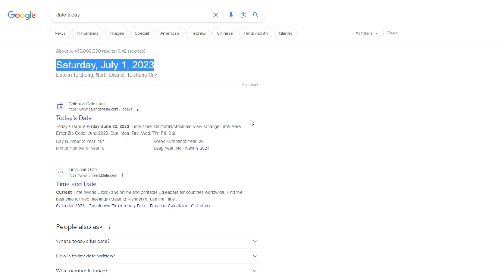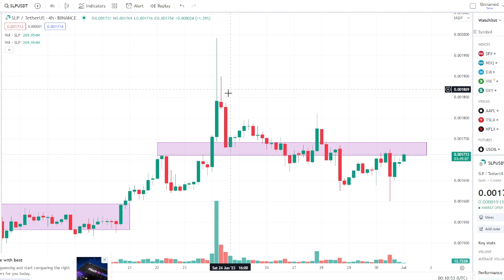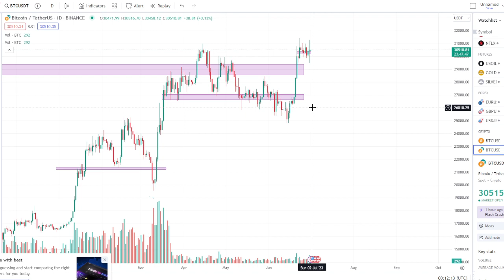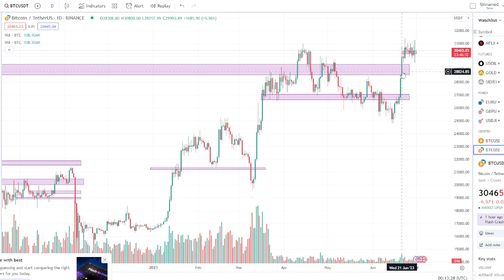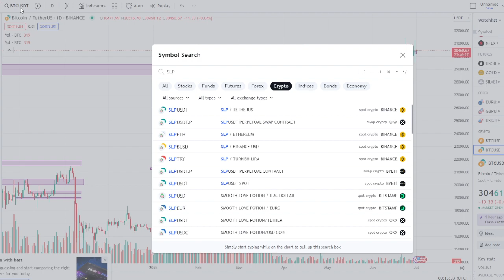SLP BTC Coin Price Update July 1, 2023 Analysis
Konting Antay pa!